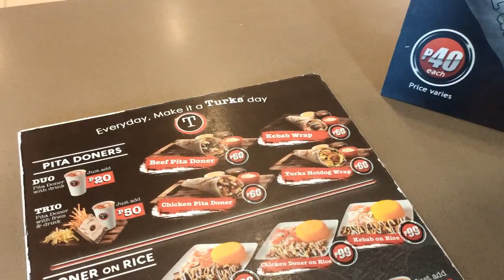Turks Mukbang + Taste Test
Isang  panibagong MUKBANG na naman ang nagawa ko na di ko kinakaya HAHAHAH! Ano ba talaga? Mukbang ba to o tikim lang HAHA. Tara't panuorin natin ang isang episode ng mukbang vlogs ko. At sana mag enjoy kayo!

Dont forget to give thumbs up and wag kalimutang magsubscribe sa aking channel.